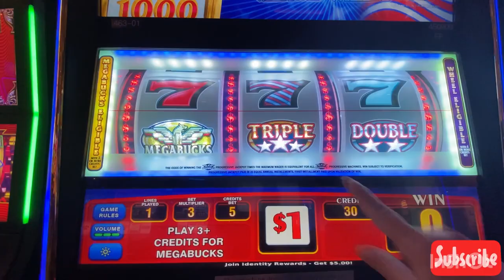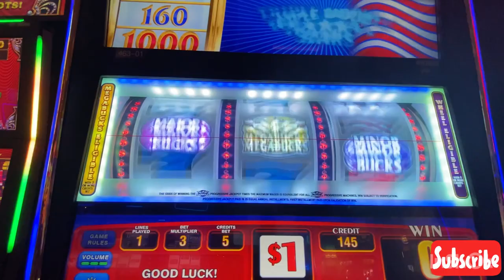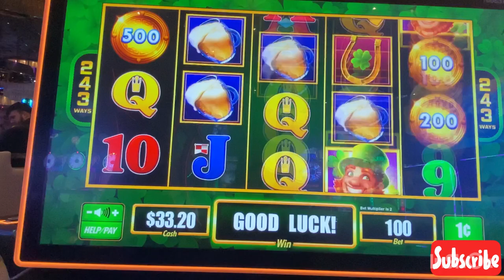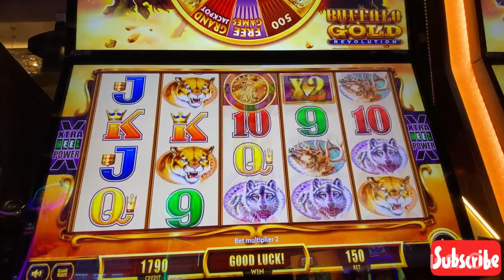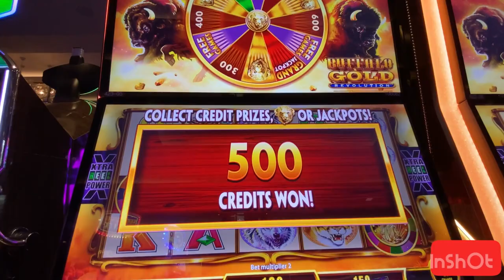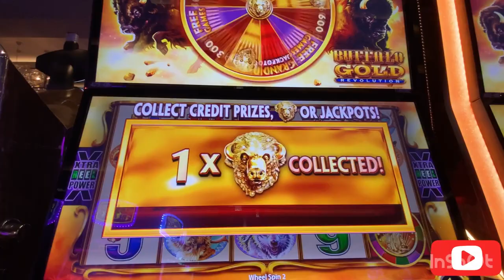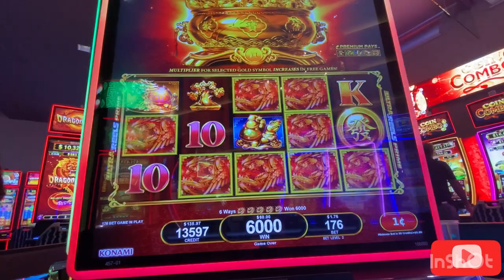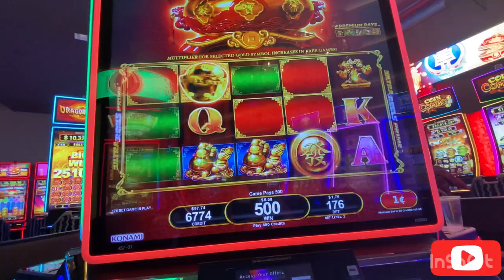Romantic Ride Venetian | Exciting SlotsMachine | Megabucks , Buffalo Gold , Fortune Totems.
Another Exciting Slots Machine Game Videos for my Followers hope everyone dont forget to likes and comments and thank you loving people for all your support here means a lot to grow my Channel. megabucks# AMAYAExplorer# SlotMachine# Gamble# LasVegasGaming# CosmopolitanCasino# MajorWin# BuffaloGoldRevolution#